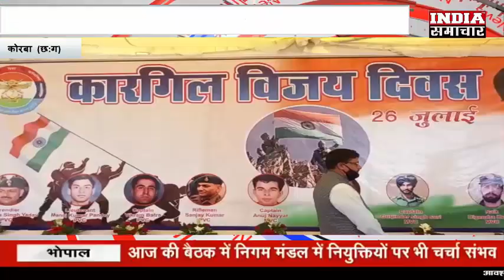कारगिल विजय दिवस पर कोरबा में दी गई श्रद्धांजलि, शहीद जवानों को किया गया याद,